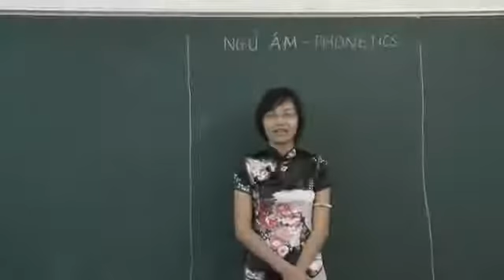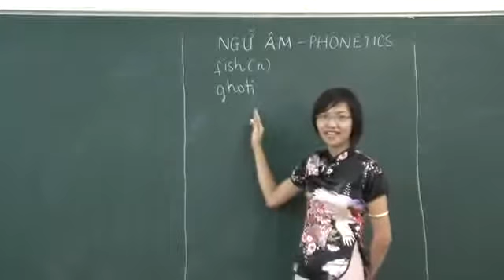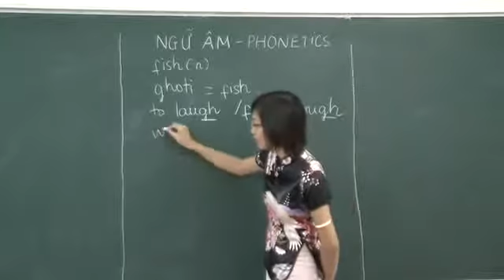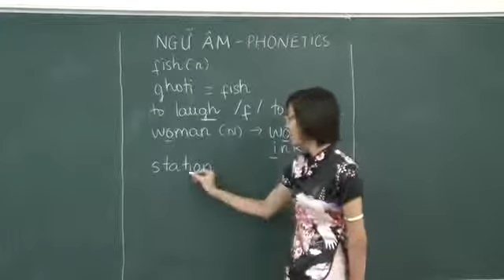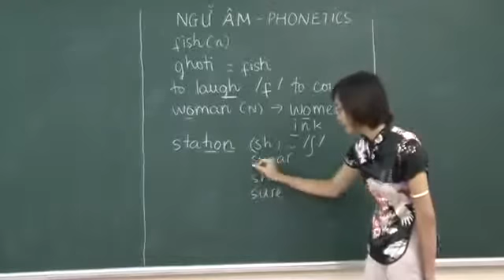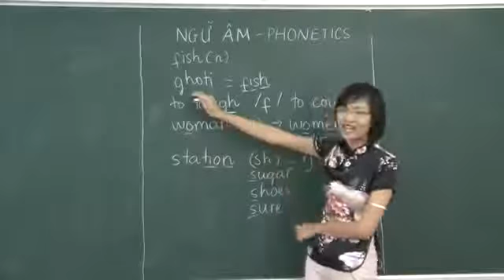Luyện thi đại học môn Tiếng anh - Ngữ âm (Phần 1) - Cô Mai Phương - ngoaingu24h.com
۩ CÁC CƠ SỞ CỦA NGOẠI NGỮ 24H ۩
► Cơ sở 1
31 ngõ 169 Tây Sơn, Đống Đa
►Cơ sở 2
64 ngõ 49 Huỳnh Thúc Kháng
► Cơ sở 3
22 ngõ 1, ĐH HÀ NỘI, Nguyễn Trãi
► Cơ sở 4
18 Trần Đại Nghĩa, Hai Bà Trưng
► Cơ sở 5
Tầng 5, Số 52 Chùa Hà, Cầu Giấy